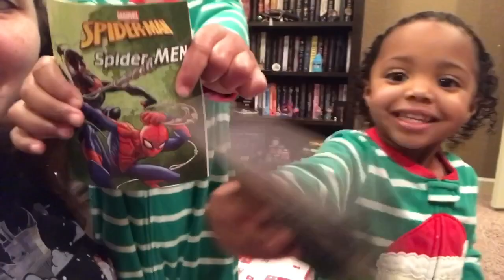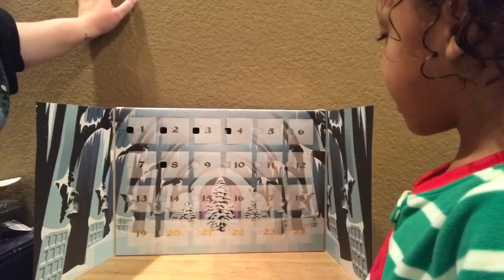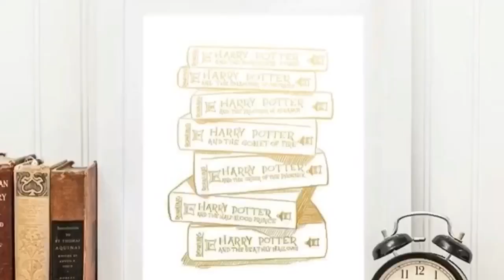VLOGMAS 2019 | Day 4 & 5 | Family Time, The Illuminae Files, and Calvin Singing?!?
Welcome back to Vlogmas day 4 & 5!! 🤶🎄 As always...I would love to hear from you in the comments down below! 💕